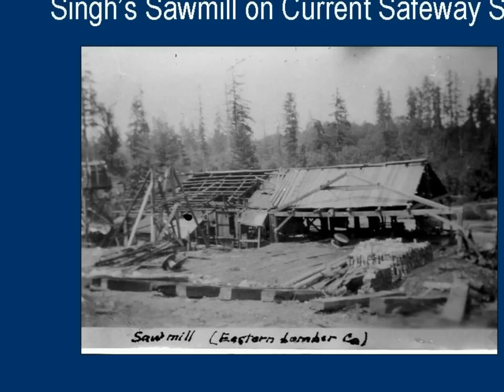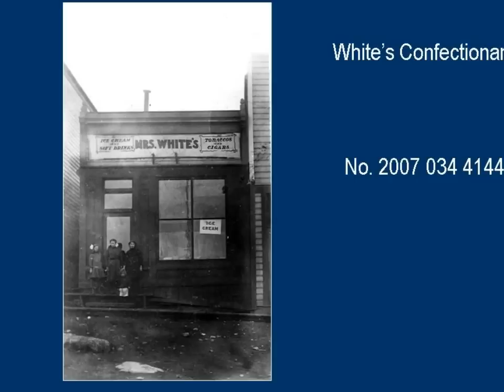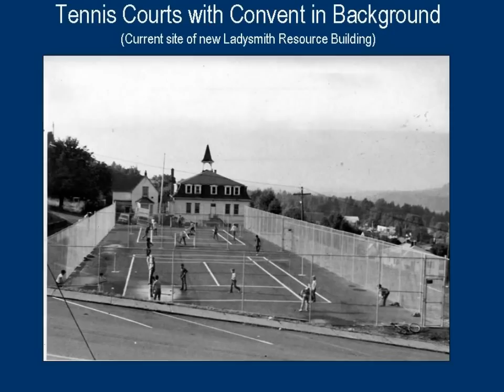Ladysmith Historic Photographs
This is just a small selection of the 1000s of photographs available at the Ladysmith Archives.  Drop in for a visit to discover the rest of our collection.  For more information about the Archives, including contact and location information, please go to our website ladysmithhistoricalsociety.ca